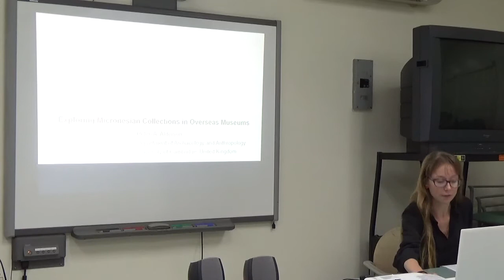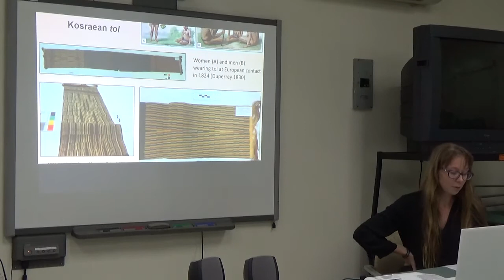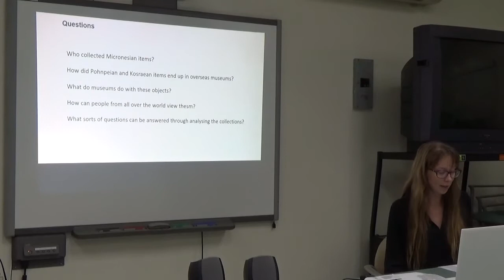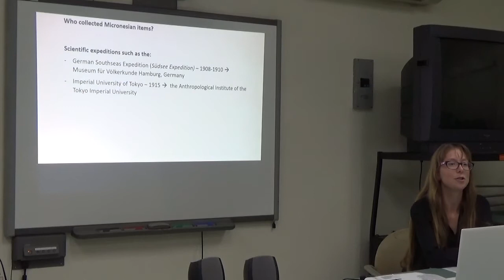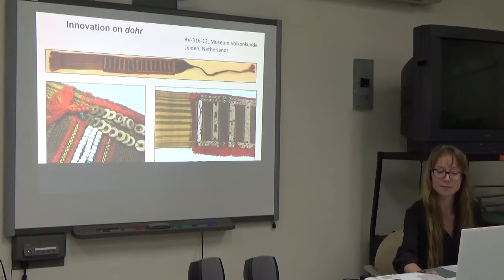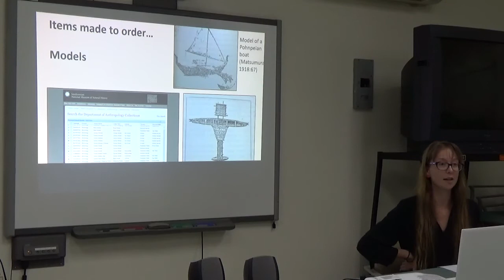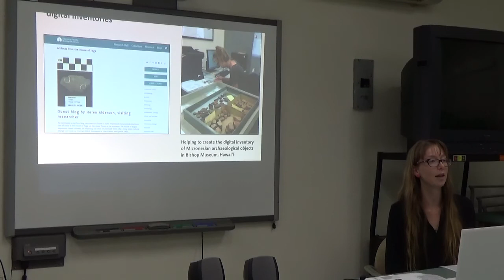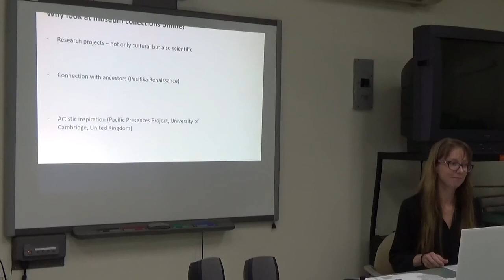Ms. Helen Alderson "Exploring Micronesian Collections in Overseas Museums"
Helen Alderson, PhD student, University of Cambridge, England, gave a talk "Exploring Micronesian Collections in Overseas Museums" for the Forum Lectures at the National Campus, the College of Micronesia-FSM on March 1, 2017. This talk was recorded by NGO Pasifika Renaissance Executive Director Takuya Nagaoka. We would like to thank Helen and the COM-FSM for allowing us to share this here!

(ABSTRACT)
In the nineteenth and early twentieth centuries, many visitors came to the Micronesian islands Pohnpei and Kosrae. These visitors often bought or acquired souvenirs which they took back to their homelands in Europe, America, and Asia. Now, over 100 years later, many of these objects are held in overseas museums. This talk explores what kinds of Micronesian objects are curated overseas. It also explains the ways in which some museums are now digitizing their collections, so that people all over the world can access information about them, and incorporate them into their own research.

Helen Alderson is a PhD student and Gates Scholar at the University of Cambridge in England. She is writing her thesis on changing individual and collective identities in Pohnpei and Kosrae due to increased cosmopolitanism in the nineteenth and early twentieth centuries. Currently, her primary focus is on textiles created by Micronesian women and how their designs changed over time.